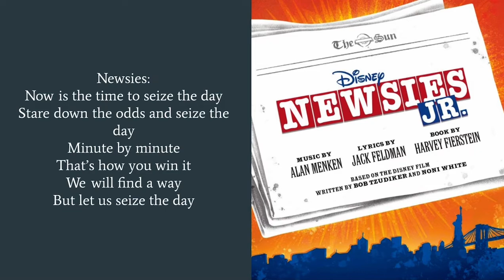Seize the Day (Reprise) Lyrics-Newsies Jr